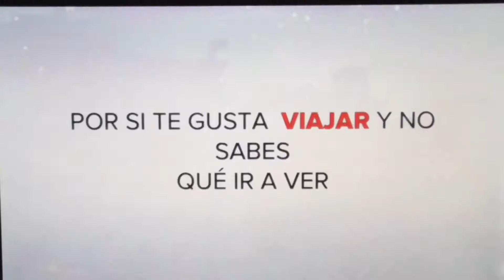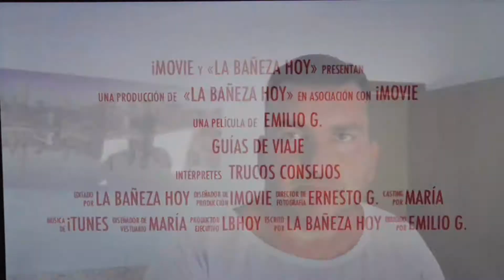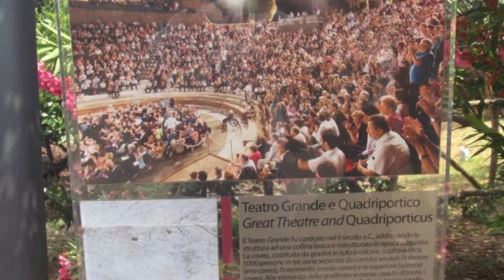10. Las ruínas de Pompeya en una mañana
Capítulo 10 de las Guías de viajes.
Pompeya
Qué puedes ver en Pompeya en una mañana (yo me recorrí toda la ciudad, y aprendí mucho). Visita guiada